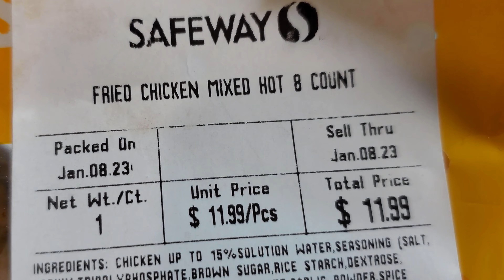eat Fried Chicken with Cheese Single Slices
I melt some Kraft American cheese slice singles on fried chicken pieces by putting them in the microwave oven for  a minute.